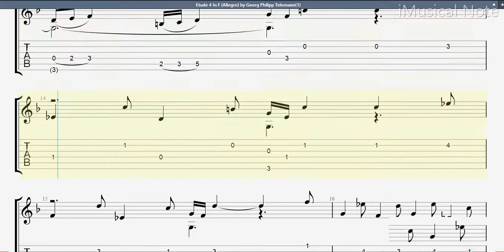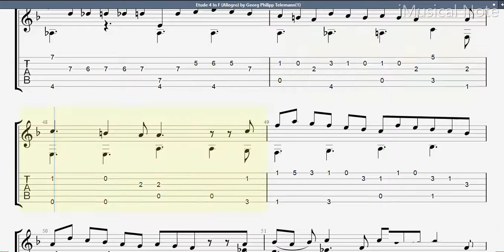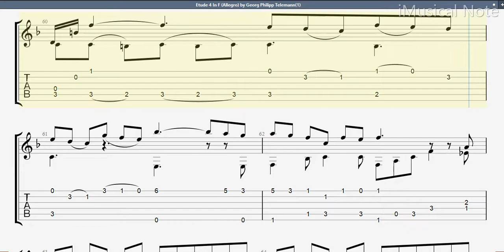Guitar TAB - Georg Philipp Tele : Etude 4 In F (Allegro) | Tutorial Sheet Lesson